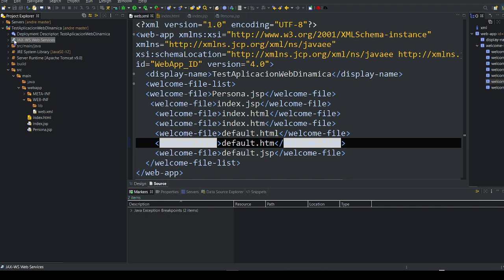14. Estructura Aplicación Web Dinámica (Parte 01) | JAVA EE (JSP Y SERVLETS)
⬛◼◾▪  CURSO JAVA EE (JSP Y SERVLETS) ▪◾◼⬛

⬛◼◾▪ MATERIAL ▪◾◼⬛

⬛◼◾▪ COMENTARIOS ▪◾◼⬛

Sería interesante para todos que si se tiene algún conocimiento sobre el tema, por más mínimo que sea, que se debata en los comentarios como aporte constructivo al video, dejo la idea planteada.